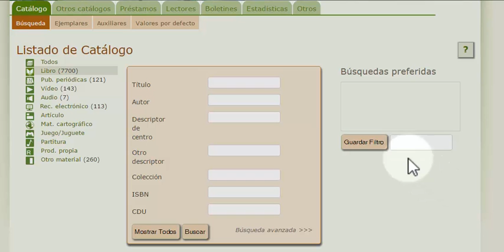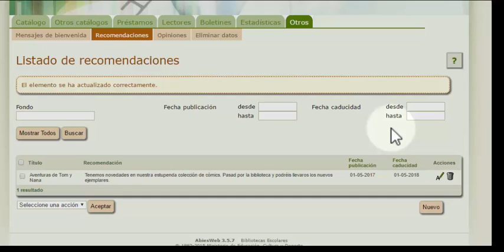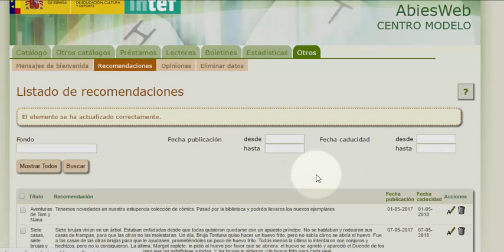Recomendaciones de fondos en AbiesWeb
Cómo realizar recomendaciones de fondos en AbiesWeb